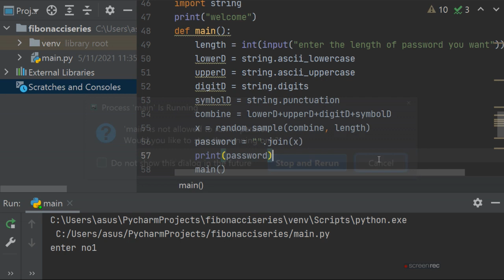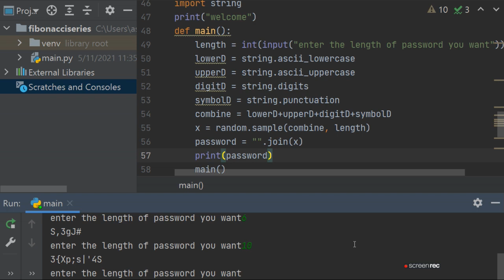How To create Password of any length in Python|ratan agarwal it informer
How To create Password of any length in Python